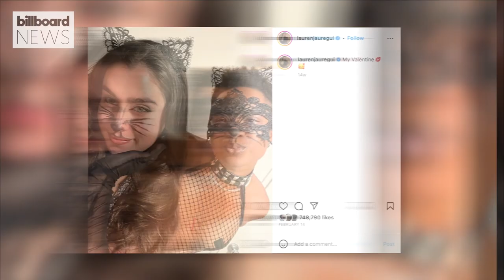Lauren Jauregui Talks New Solo Music, Reminisces On Fifth Harmony Memories & More | Billboard News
Lauren Jauregui tells us all about her new music off her EP 'In Between', exploring her sexuality through her music, Fifth Harmony's 10th anniversary, and more!